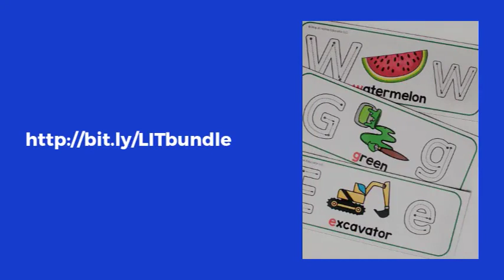Alphabet & Literature Bundle (limited time sale)